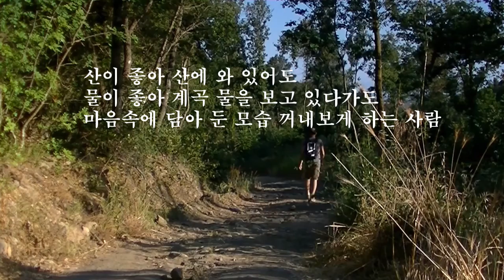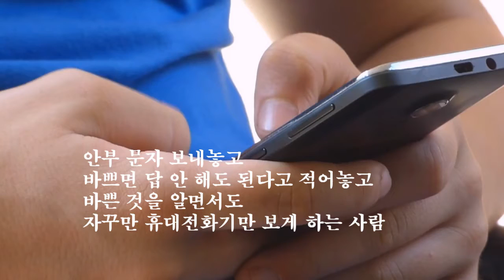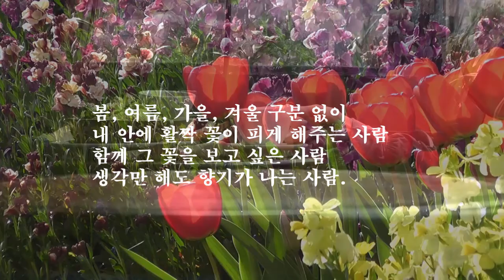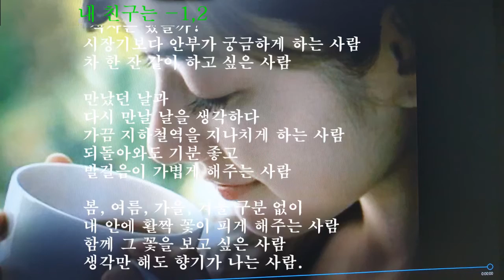내친구는 -( 윤보영) / 영상 - 안산김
영상문화센터 (안산)